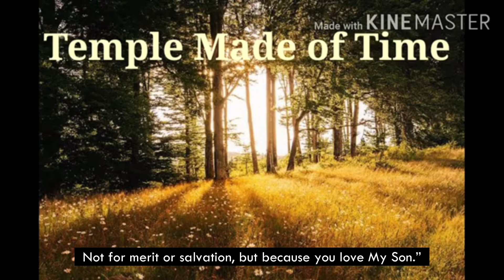Temple Made of time ( Cover )- SIOFA